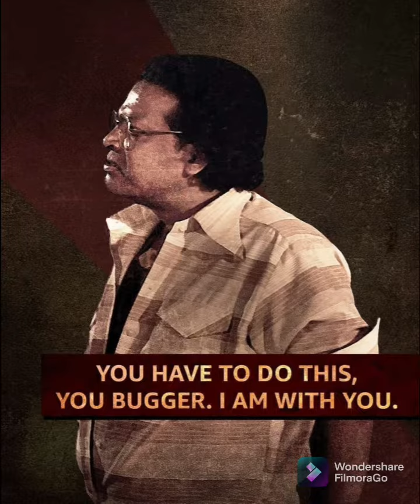சார்பட்டாபரம்பரை getting positive response from audience l one the best movie